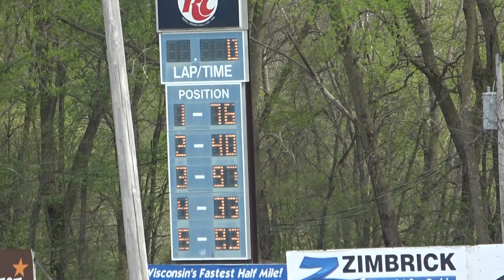Midwest Truck Feature - Madison International Speedway 05/07/2023